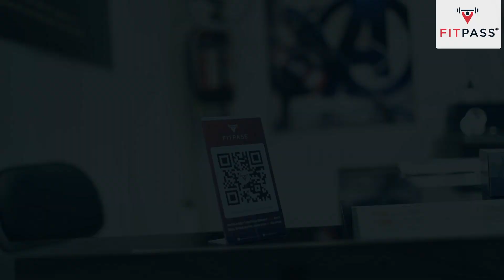Thunderbox Walkthrough | Gym in Chittaranjan Park, Delhi | FITPASS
Welcome to Thunderbox, Delhi's premier workout facility! Join us on this thrilling virtual tour as we show you around our cutting-edge studio, which offers a variety of workout amenities and programmes designed to help you achieve your health and wellness objectives.

Modern Fitness Hub: Visit our spacious, well-equipped fitness centre to find state-of-the-art exercise spot. We have everything you need for a thorough workout, from free weights and resistance machines to treadmills and ellipticals.

Group exercise programmes: Take part in group exercise programmes and enjoy the positive, upbeat environment with Pilates, Crossfit, and Zumba exercises.

Explore our cardio and strength training zones, each meticulously created to accommodate different training preferences and styles. Prepare to work up a sweat and increase your strength in a stimulating environment.

Functional Training Area: A dedicated training area, which includes agility equipment, battle ropes, and more, will help you reach your athletic potential. Learn how functional training may improve both your athletic and daily movement.

Warm and Encouraging Community: At Thunderbox, we take great satisfaction in cultivating a friendly and encouraging exercise environment. Learn from our members about their adventures and the wonderful effects our gym has had on their life.

Come join us at Thunderbox, CR Park, Delhi as we embrace an active and healthy lifestyle. We are the premier fitness destination because of our dedication to fitness excellence and client satisfaction.

Perform activities like Gym workouts, Cardio, HIIT, Muscle Toning, Aerobics, Zumba, Pilates & much more only with one single pass.

Know more about other fitness studios, activities & more right here. Join the FITPASS community today & get access to 7500+ gyms & fitness studios with 2,25,000+ workout sessions in 40+ cities of India.